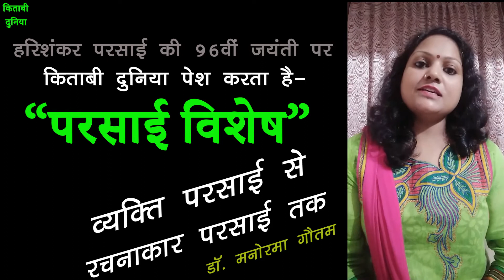Dr. Manorama On Harishankar Parsai/व्यक्ति परसाई से रचनाकार परसाई तक/परसाई विशेष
आज किताबी दुनिया के "परसाई विशेष" श्रृंखला की अंतिम कड़ी में डॉ. मनोरमा गौतम जी ने 'परसाई व्यक्ति और परसाई रचनाकार' विषय पर अपनी बात रखी है। डॉ. मनोरमा विश्लेषण में उन तथ्यों को भी शामिल करती है जो आपको गैर जरूरी लग सकते हैं लेकिन बाद में उन तथ्यों के पीछे की दृष्टि का पता चलता है। परसाई जी ने जीवन में किस तरह का और किस दौर से संघर्ष करना शुरू किया था, इसकी पूरी जानकारी इस व्याख्यान में है। वहीं रचनाकार परसाई के साहित्य की बारीक विवेचना भी इसमें आपको जानने को मिलेगी। मैं मनोरमा गौतम जी का आभारी हूँ।